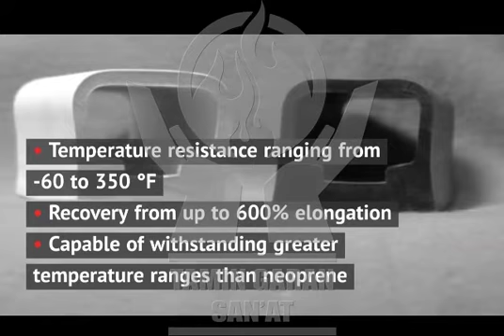لاستیک نئوپرن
لاستیک ئیورپرن
نئوپرن برای هیدروکربن های چرب و معطر مناسب نمی باشد .
نئوپرن  یک الاستومر چند منطوره با بازده ترکییبی متعادل ، ضد اشغال ، مقاوم در برابر اسید ، نور خورشید ، آب و هوا و . . .
که در عرض ها و ضخامت های مختلف می باشند .
برای خرید و یا کسب اطلاعات بیشتر میتوانید به سایت تامین گران صنعت مراجعه فرمایید.
و یا اگر سریعا قصد خرید ،  مشاوره و راهنمایی دارید با ما تماس حاصل فرمایید .
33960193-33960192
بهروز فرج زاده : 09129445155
آدرس ما : میدان امام خمینی  خیابان امیرکبیر  نرسیده به سعدی جنوبی  نبش ناظم الاطبا جنوبی- پلاک 546